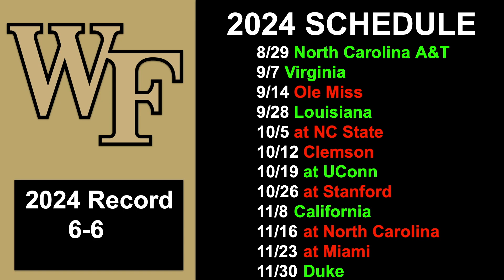Wake Forest Football 2024 Predictions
We continue with my 2024 College Football Predictions with the Wake Forest Demon Deacons.